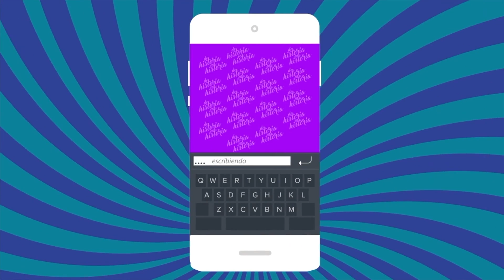Series sobre crímenes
Programa de historias, anécdotas y opinión con Claudia de Icaza, Aurora Valle, Lupita Martínez y Bruce Hinojosa